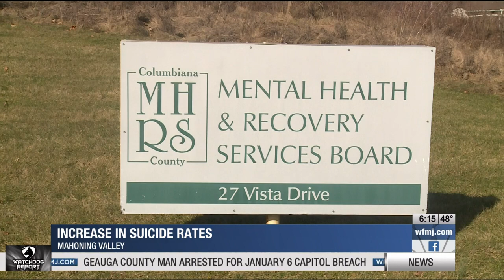Parts of the Mahoning Valley seeing an increase in suicides